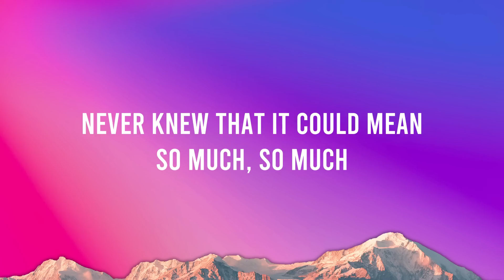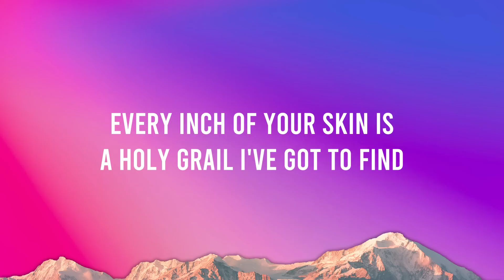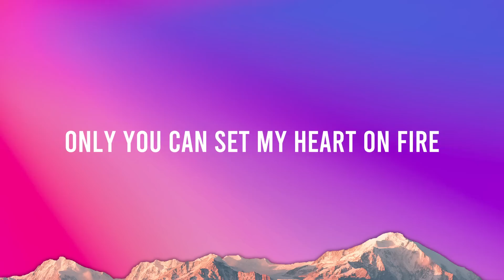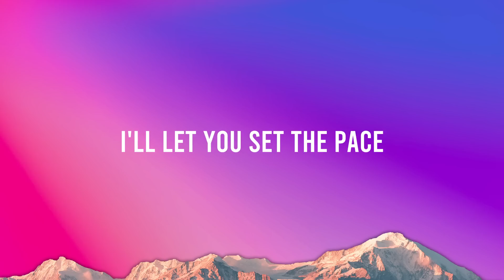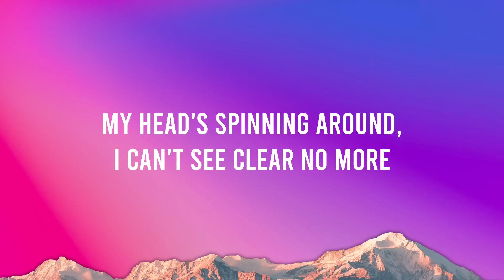Ellie Goulding - Love Me Like You Do (Lyrics)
💎 "Vibes Music " strives to bring the best Lyric Videos of popular Rap & Hip Hop songs !